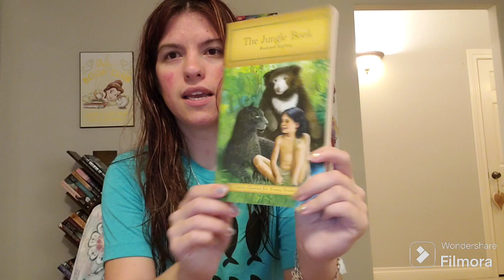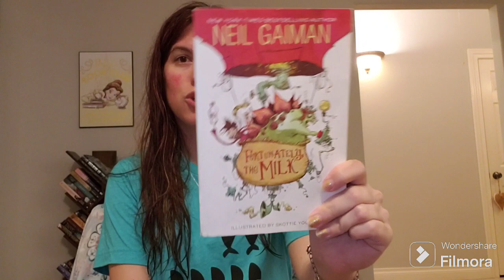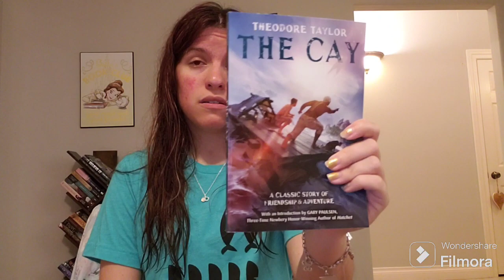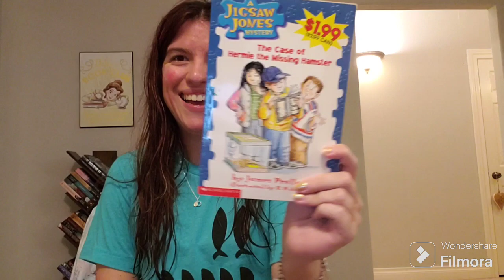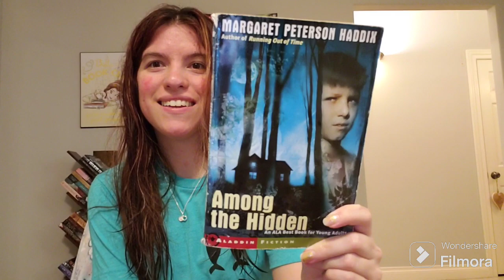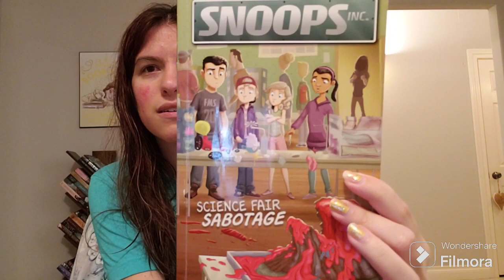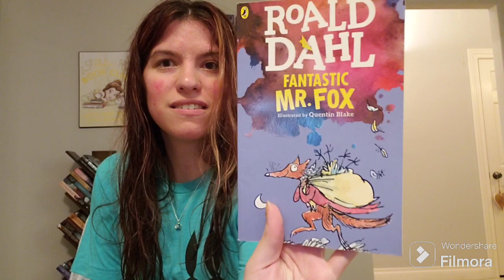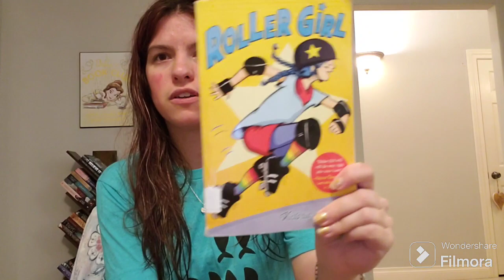Middle Grade March TBR! 31 Days, 31 Books!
Can I read one book per day? Here's hoping! Here is my tbr for my first middle grade march!